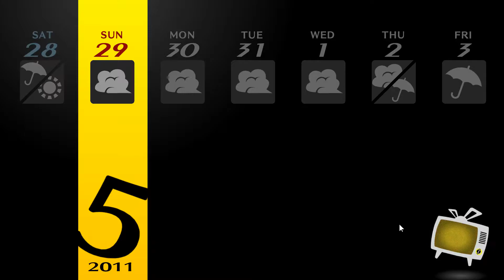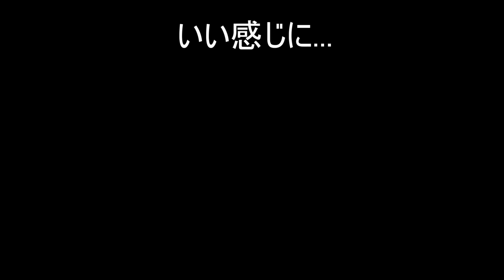#13「P4G Perusona4 GOLDEN」プチトマトを作ろう２【RPG】